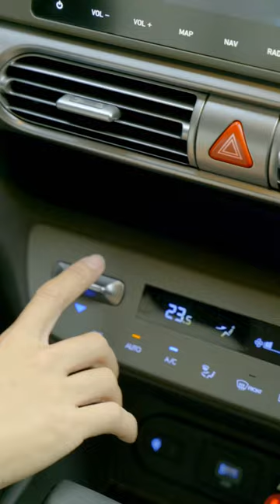5 điểm bạn cần biêt về MPV hơi "dị" Hyundai Stargazer